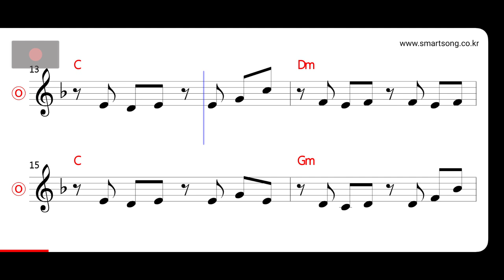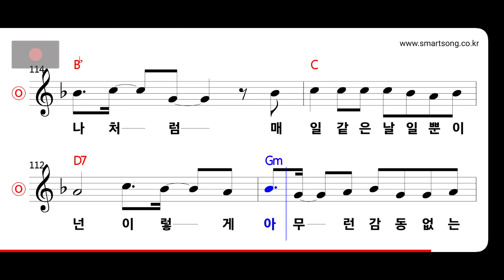엄정화 - 틈 MR